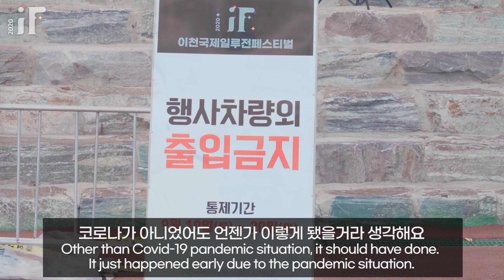Expression Crew - Marionette [ Media Performance ]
Marionette - Expression Crew
아날로그의 수동적인 모습과 디지털 가상 속 여러 페르소나의 발편,
경계 없이 뻗어가는 모습을 비보잉으로 표현한 미디어 퍼포먼스

Marionette - Expression Crew
With the appearance of multiple personas in a analog passive movements
and the virtual digital worlds, a performance that expresses B-boying wihtout any boundaries